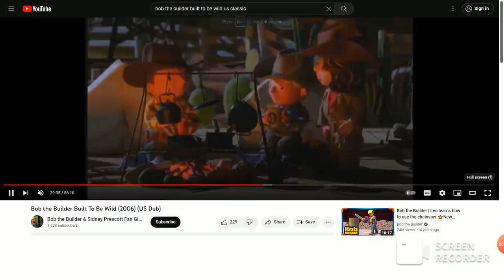Lightning McQueen racing academy: Mater recap song 🚗🏎